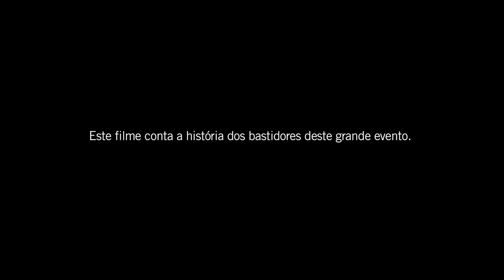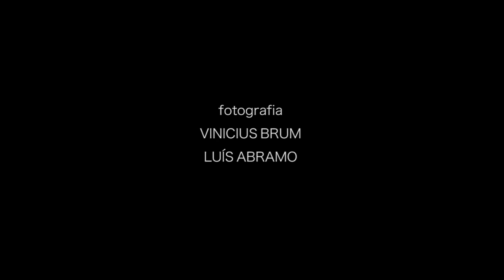Todos ao Mundial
Documentário Institucional sobre o grande evento Mundial de Judô no Rio de Janeiro.

Direção e Roteiro: Cavi Borges; Pedro Rossi

Fotografia: Vinícius Brum; Luís Abramo

Som: Pedro Rodrigues

Produção e Edição: Gabriel Duran